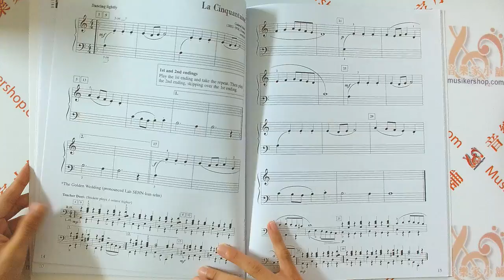Faber - Accelerated Piano Adventures Performance Book 1【FF1207】【HL00420229】芬貝爾 快速進程 鋼琴表演1 英文版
Publisher: Faber Piano Adventures
Composers: Nancy Faber, Randall Faber
Piano Level: Primer/Level 1

A collection of effective pieces in a variety of styles. Contents include: Allegro • Alouette • Backpacking • Boogie in 3rds • Carousel Melody • Clock Tower Bells • For He's a Jolly Good Fellow • Greensleeves • The Handbell Choir • Horse and Sleigh • La Cinquantaine • March of the English Guard • A Merry March • more.

View Songlist
A Merry March
ALLEGRO
ALOUETTE
Backpacking
Boogie in 3rds
Carousel Melody
Clock Tower Bells (theme and variation)
FOR HE'S A JOLLY GOOD FELLOW
GREENSLEEVES
Horse and Sleigh
La Cinquantaine
March of the English Guard
Mr. McGill
Painting with Pastels
Party Time
REVEILLE
SIMPLE GIFTS
SQUARE DANCE
Showboat
Snake Dance
Strike Up the Band!
The Handbell Choir
The San Francisco Trolley
The Spanish Guitar
Theme by Mozart (from Sonata in A Major, K. 331)
MINIATURE SONATINA

Inventory # HL00420229
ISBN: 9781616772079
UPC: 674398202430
Series: Faber Piano Adventures®
Format: Softcover
Publisher Code: FF1207
Width: 9.0"
Length: 12.0"
40 pages